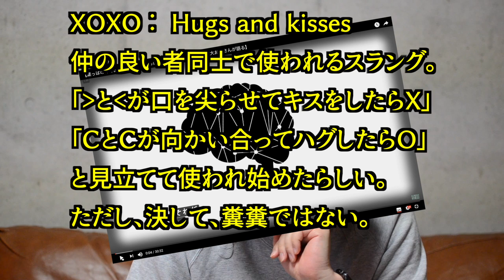[ Mlog/2017/06/10 ] 英語は強い（現実）/ 瀬戸弘司＝ヘッドコーチ？ ヒカキン＝ち課金？【自動生成字幕】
☆ジェイラボYouTubeちゃんねる☆